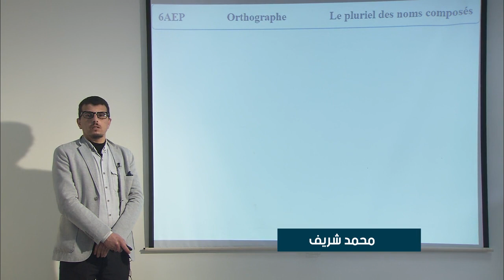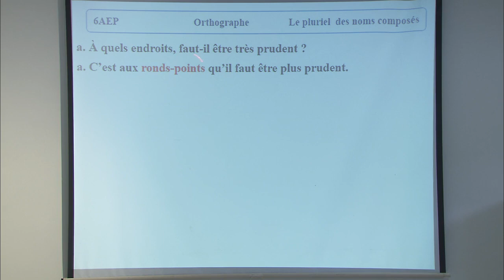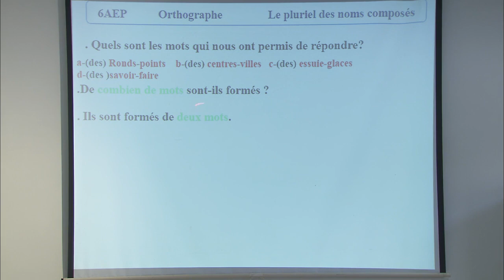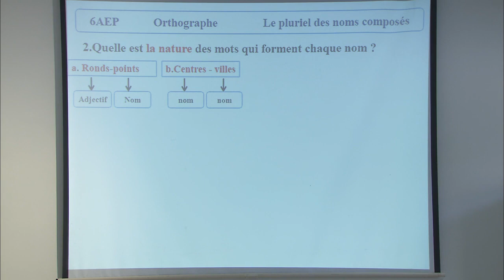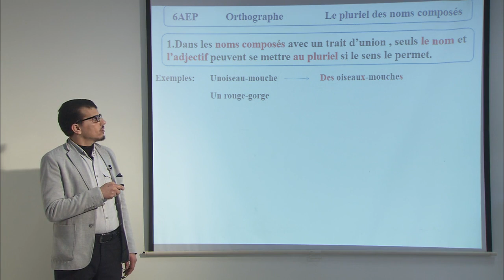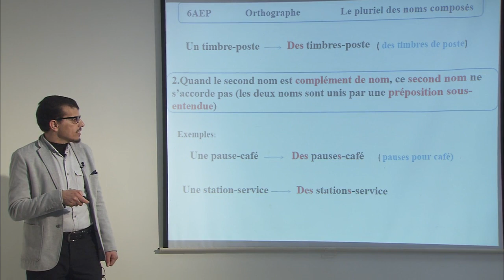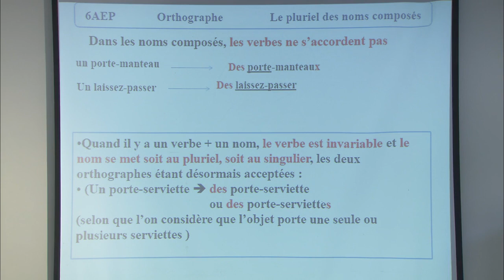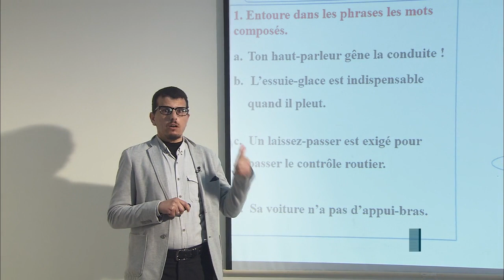6AEP orthographe Le pluriel des noms composés